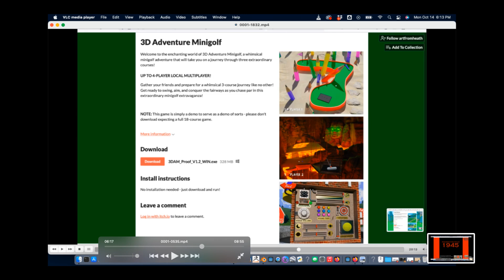Godot Sports Games